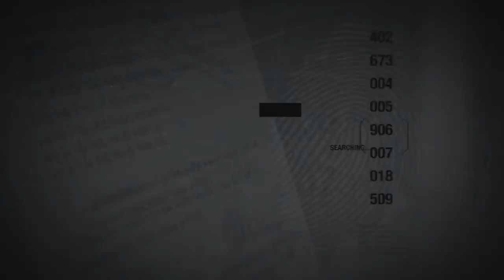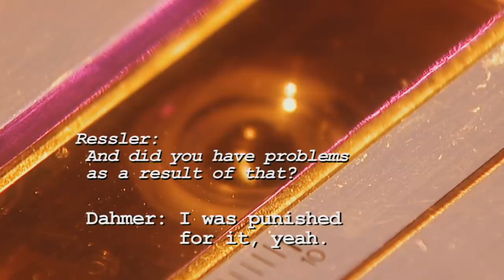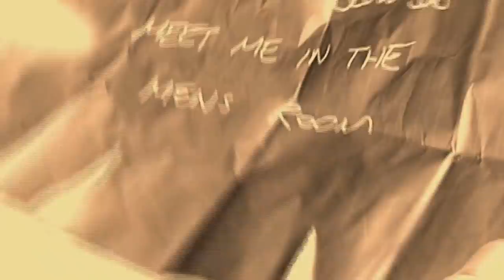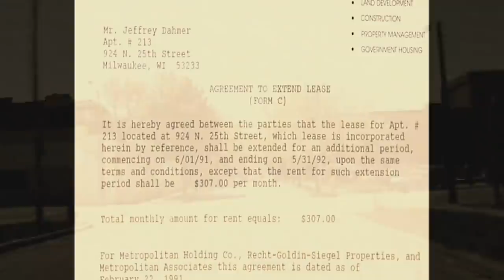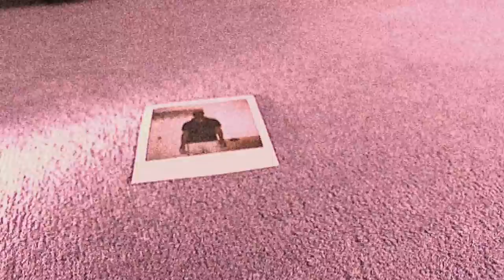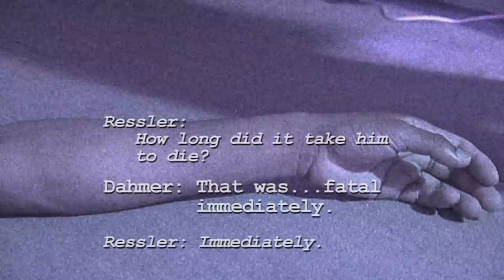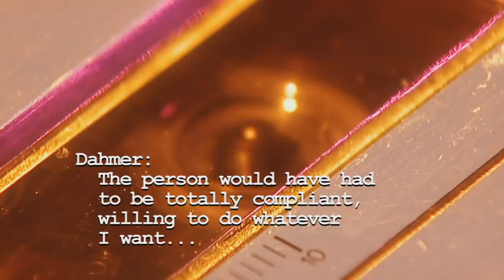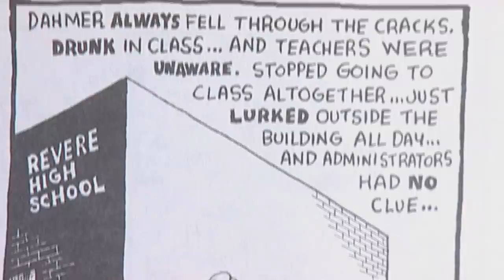Jeffrey Dahmer: America's Most Shocking Serial Killer (Born To Kill) | Our Life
Jeffrey Dahmer committed some of the most horrific murders in American history, this is the story of the Milwaukee Cannibal.

Born To Kill takes an in-depth look at some of the world's most notorious murderers.

From June 18, 1978, up to July 19, 1991, Jeffrey Dahmer raped, murdered, dismembered and ate seventeen boys and young men, preserving body parts for later meals that made his name synonymous with mutilation, necrophilia and cannibalism. With no evidence of mistreatment or abuse in his severely lonely childhood (and later proved to have a normal, uninjured brain), upper white middle class Jeffrey was deemed a sane, non-malicious man who turned to evil consciously.